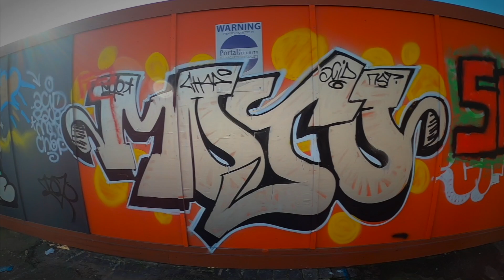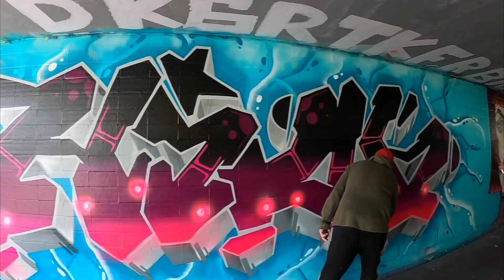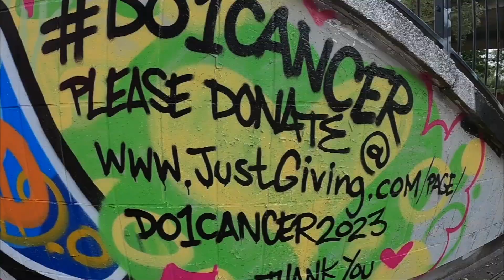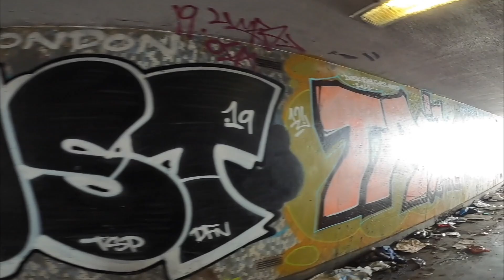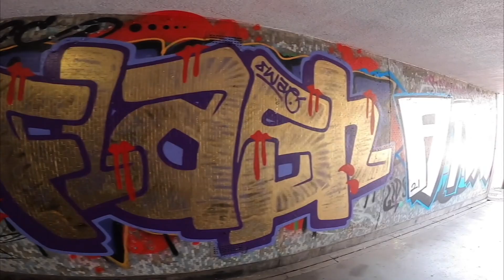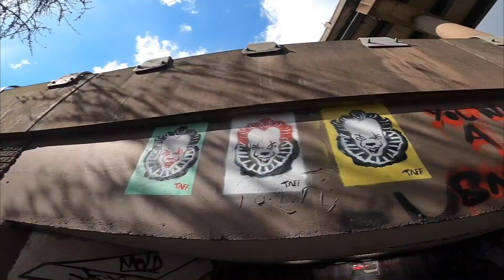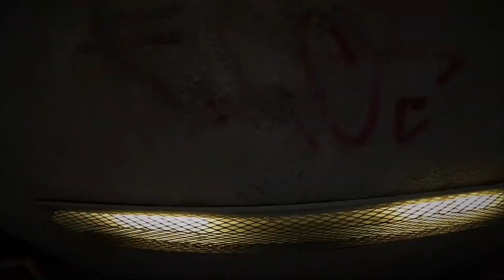🔥Graffiti 2023 - Birmingham & Leeds @Styles_Project 🔥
A compilation of all the graffiti videos released by  @Styles_Project   in 2023.

Starting with:

1. Camp Hill Birmingham - Full Wall Visual 21

2. Underpassage - Art Project

3. Leeds Dock Canal - Full Wall Visual 22

4. Do One Cancer Jam - Birmingham Hockley Flyover

5. Onyk - Styles Series 3

6. Salford Circus Birmingham - Full Wall Visual 23

7. All Welcome - New Years Message/Art Project

All details of track listings on previous video uploads.

Finally thanks for your continued support, this no to low budget passion project was forged in lockdown & is now 4 years old! I do all this for the love of filming, editing & meeting artists from all over the UK, but most importantly my hometown of Birmingham.

If you wanna get involved have any ideas about projects, I'm always happy to help where I can, so hit me up on the socials.

Here's to the 2024 & much respect to you all  @Styles_Project   ✊🏻